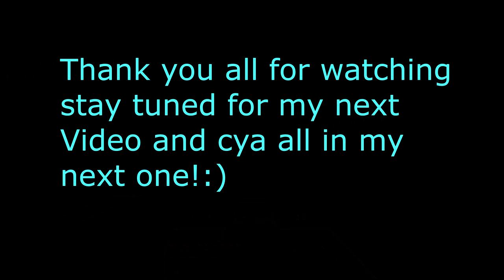Minecraft MCPE Purpled PVP Texture Pack Release [32x32] - (1.7,/1.8,/1.9+) - NO LAG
what is going on guys it is bluestorm here and today im releasing Purpled PvP texture pack for mcpe, ENJOY! :)

👍 Also if you liked the video i hope you will be kinda enough to drop a like on the video.